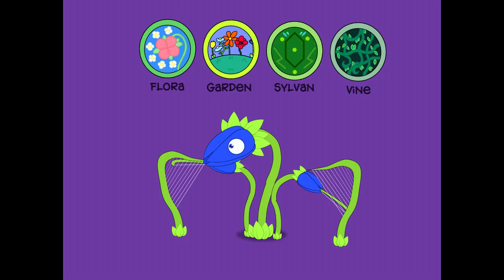You did great Astroshock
In honor of The Wild Dome's release, I have this.